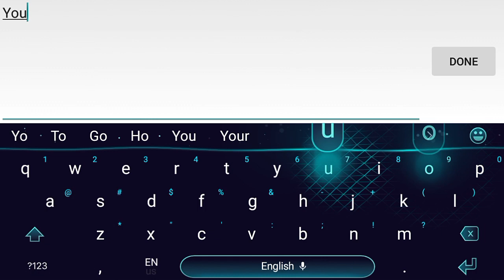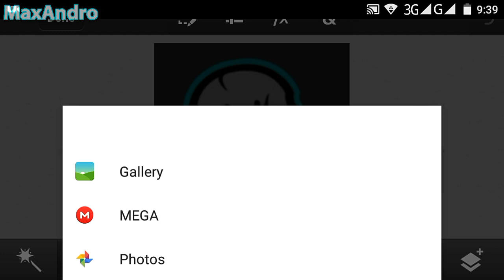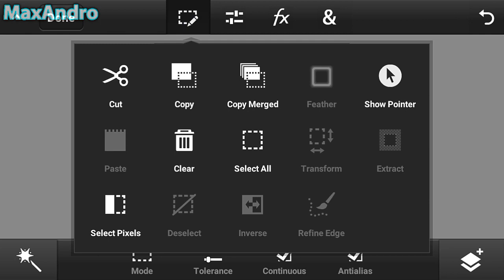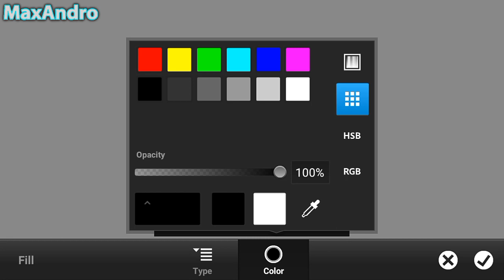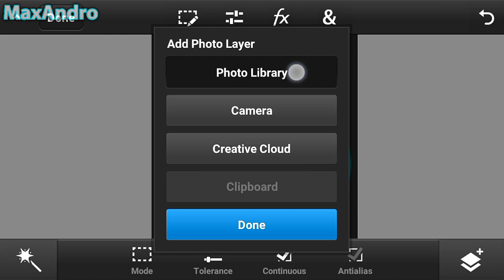How To Make A Mascot Logo On Android (PS Touch)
If you have a zip file and you want to extract it so install this 👇